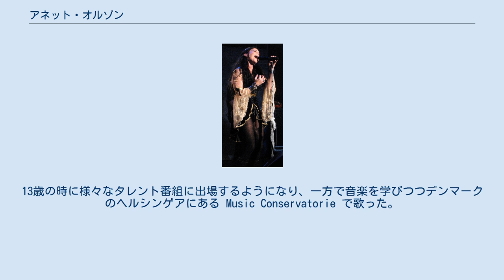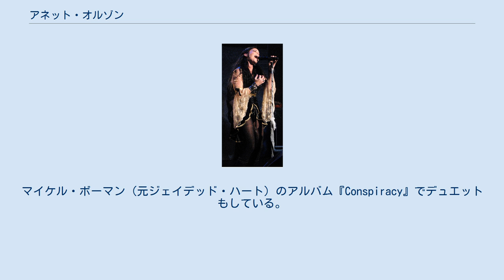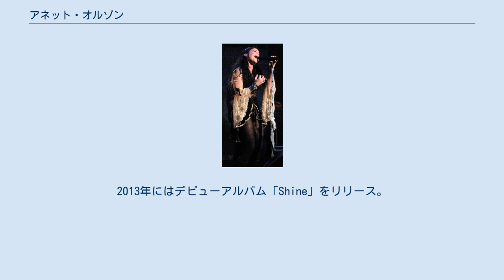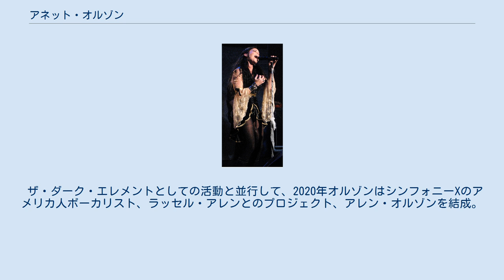アネット・オルゾン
アネット・オルゾン（Anette Olzon、結婚後 Anette Blyckert、1971年6月21日 - ）は、スウェーデン出身の歌手。
2007年から2012年10月までフィンランドのシンフォニック・メタル・バンド、ナイトウィッシュのリード・ボーカリストとして活動していた。
それ以前はスウェーデンの AOR バンド、アリソン・アヴェニューなどで活動していた。
 オルゾンは1971年6月21日にスウェーデンのカトリーネホルムに生まれる。
幼少期はオーボエを吹き、母の所属するバンドと一緒にツアーしては時折ステージで歌っていた。
13歳の時に様々なタレント番組に出場するようになり、一方で音楽を学びつつデンマークのヘルシンゲアにある Music Conservatorie で歌った。
 17歳の時に短期間ではあるが Take Cover というバンドに入る。
その後21歳でロック・オペラ・グループ Gränsland でリード・シンガーを務める。
マイケル・ボーマン（元ジェイデッド・ハート）のアルバム『Conspiracy』でデュエットもしている。
 オルゾンは1989年に AOR バンド、アリソン・アヴェニューに加入し、男性ボーカリストのあとを継いだ。
バンドは1999年に頒布したデモで大きな反響を受け、すぐに複数のレーベルとコンタクトを開始した。
主な作曲者でキーボーディストのニクラス・オルソンはバンドを集めて4曲のデモを録音、その結果 AOR Heaven と契約した。
 デビュー・アルバム『Presence of Mind』は2000年11月にリリースされてレビューで絶賛された。
続くアルバム『Omega』は2003年にリリース。
バンドは2006年には活動を休止し、オルゾンは翌2007年にナイトウィッシュに加入することとなった。
他のバンド・メンバーは新人の男性ボーカリストとともにサファイアというバンドを立ち上げている。
 オルゾンがターヤ・トゥルネンに代わる新しいリード・シンガーとしてナイトウィッシュに加わったのは2007年初頭で、2000人の応募者とその中の最終候補10人から選ばれている。
彼女の正体が明らかになったのは2007年5月24日であった。
その翌日、インターネット・シングル「Eva」がリリースされた。
 ナイトウィッシュはオルゾンが在籍中、2007年に「ダーク・パッション・プレイ」、2011年に「イマジナリアム」の２枚のスタジオアルバムをリリースしている。
 2012年10月1日、ナイトウィッシュ脱退が発表された。
脱退の理由は、音楽性の齟齬の拡大で、それが回復不可能であると判断されたため。
ナイトウィッシュとしての最後のパフォーマンスは9月29日、ソルトレークシティーのコンプレックス公演だった。
彼女は後のインタビューで、実際にはバンドから解雇されていたことを明らかにした。
彼女が妊娠していることを明かした為であるという。
ナイトウィッシュはオルゾンの解雇についてその後陳述したが、妊娠が理由であることを否定しており、メンバー全員が彼女を祝福したと語っている。
「アネットと別れたのは、妊娠や病気のためではありません。私たちは彼女の性格がこの仕事のコミュニティに合っていない、むしろ悪影響だということを発見しました」。
 オルゾンはナイトウィッシュ脱退後、ソロ活動を始動させた。
2013年にはデビューアルバム「Shine」をリリース。
2016年にはEP「Vintersjäl / Cold Outside」をデジタルダウンロードのみでリリースした。
 一方で、ソナタ・アークティカに在籍していたフィンランド人ギタリスト、ヤニ・リーマタイネンの呼びかけに応じ、共にプロジェクト、ザ・ダーク・エレメントを結成した。
ザ・ダーク・エレメントは2017年にセルフタイトルアルバムを発表。
2018年には来日公演も行った。
2019年には二作目となる「ソングス・ザ・ナイト・シングス」をリリース。
 ザ・ダーク・エレメントとしての活動と並行して、2020年オルゾンはシンフォニーXのアメリカ人ボーカリスト、ラッセル・アレンとのプロジェクト、アレン・オルゾンを結成。
全曲をマグナス・カールソンが書き下ろしたデビュー作「ワールズ・アパート」をリリースした。